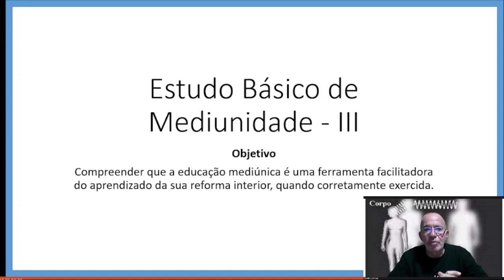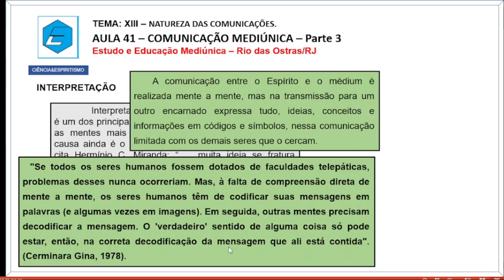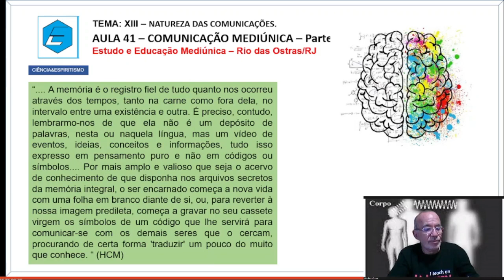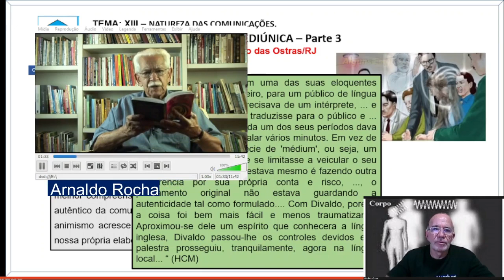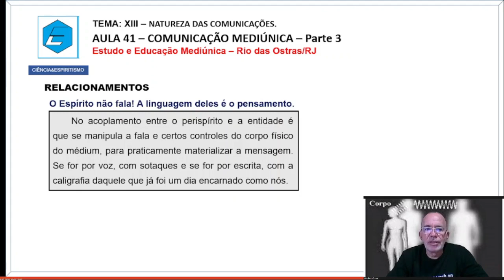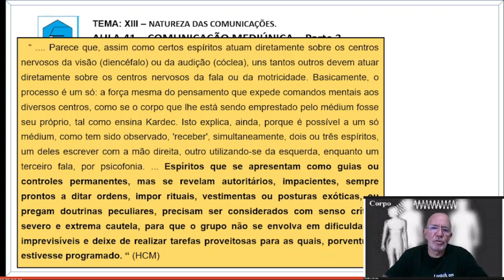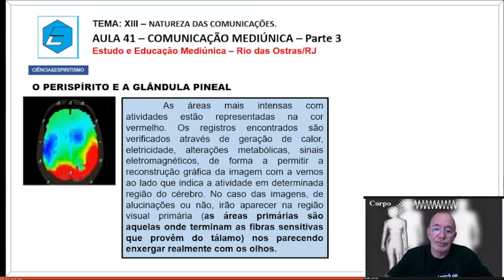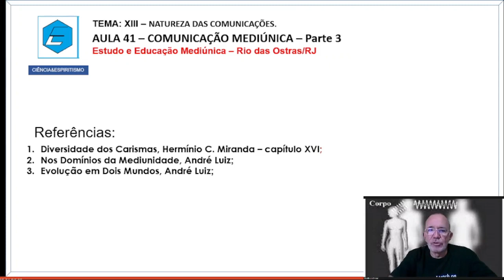Estudo da mediunidade 41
Estudo sobre a mediunidade baseado na apostila da FEB e outras obras Espíritas.